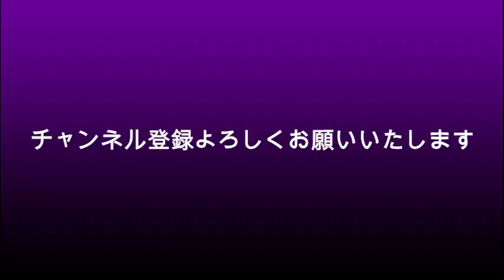綾瀬はるか 恋愛どころじゃない？法廷トラブル勃発？